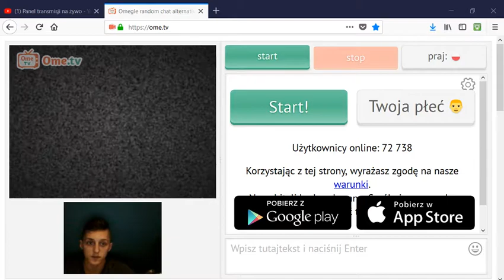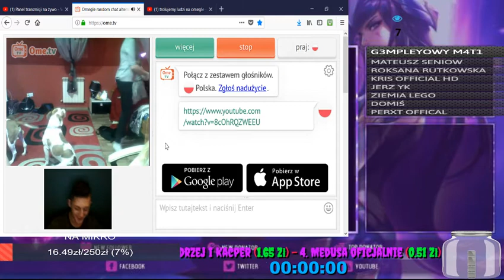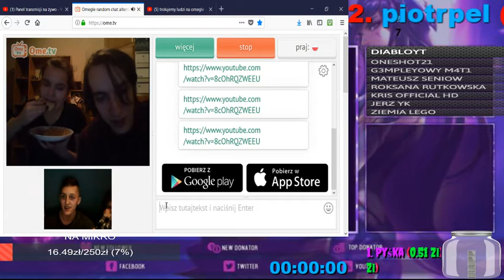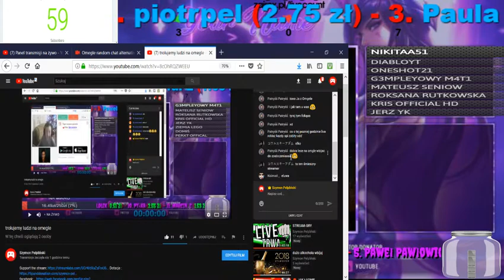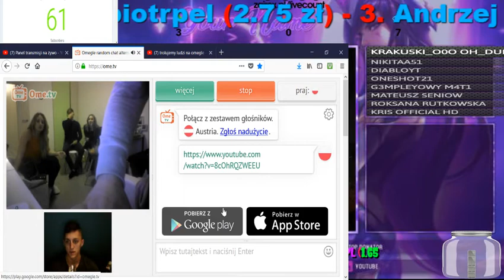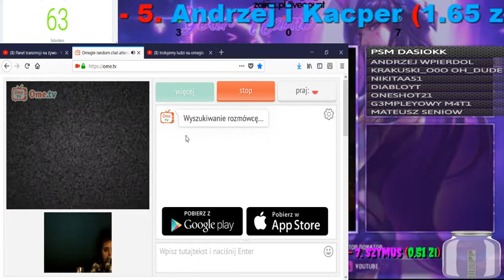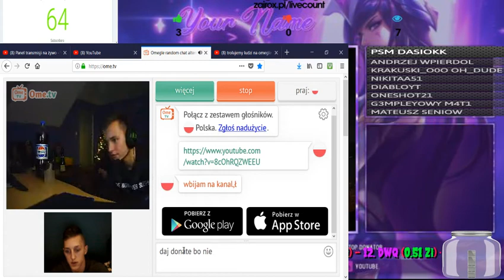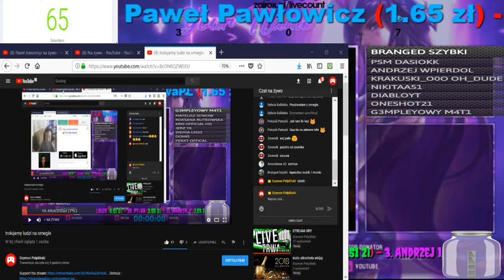trolujemy ludzi na omegle